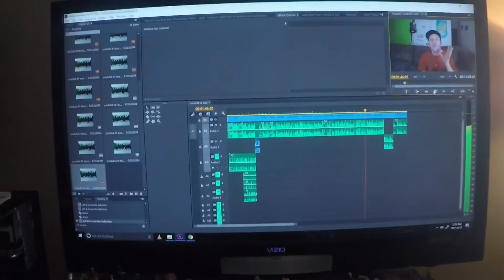A Progression To Fun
Working, filming, Time lapses, and editing!

Some music was used by Ninety9Lives here on Youtube.  Check them out!